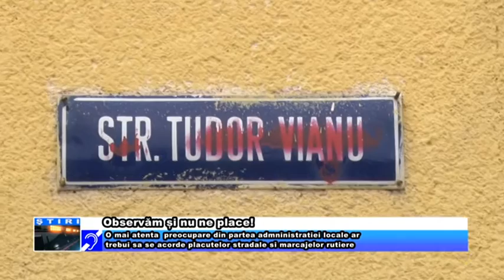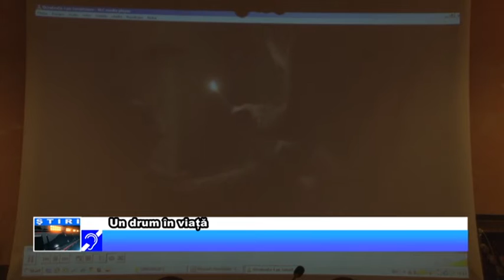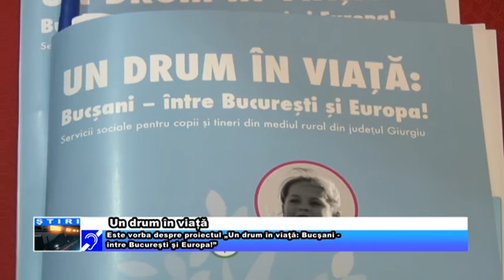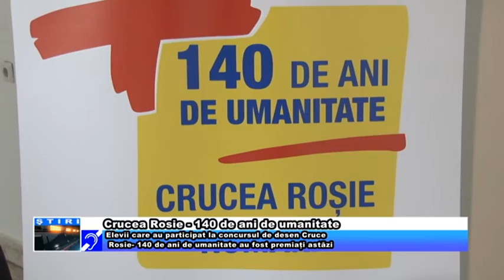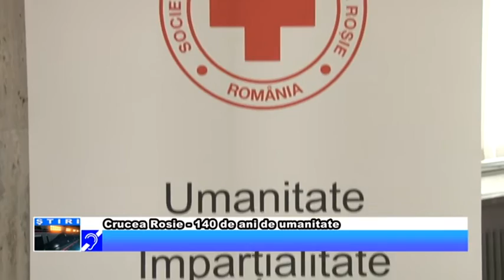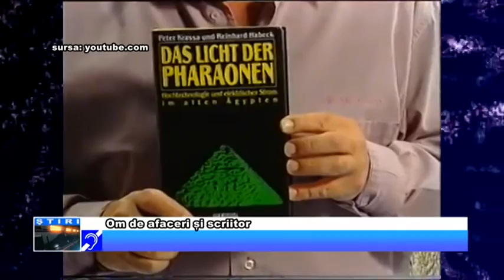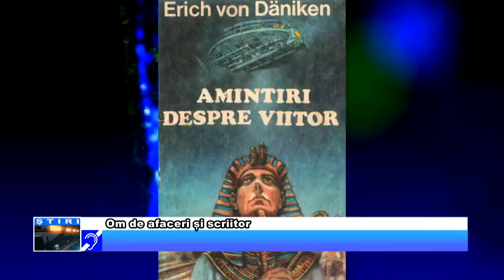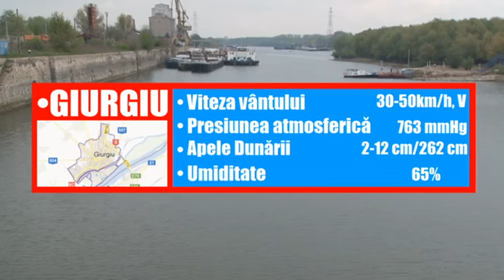14 APRILIE JURNAL TV GIURGIU